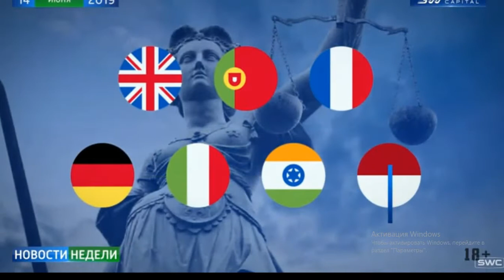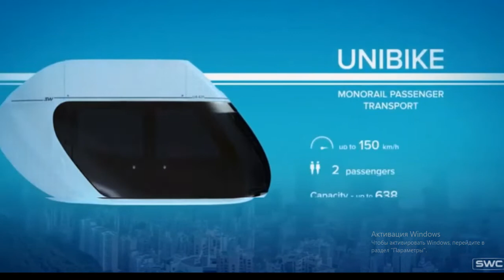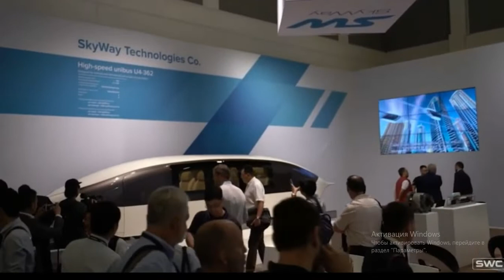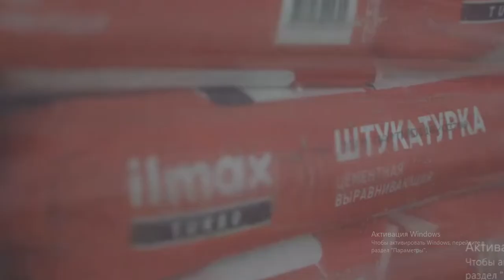SKY WAY CAPITAL - Новости за неделю !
Адрес: Россия, Москва, ул. Щипок, д. 22, с. 1

Зачем инвестировать в SkyWay:

👉интеллектуальная собственность
 транспортно-инфраструктурные комплексы второго уровня и солнечные
электростанции.
The mission of the SkyWay – the implementation of highly efficient "green" technologies
  transport, infrastructure and energy.
 General designer and inspirer of the project
 SkyWay-Anatoly Yunitskiy. Two main areas of development
 companies today are environmentally friendly
 transport and infrastructure complexes of the second level and solar powerhouses.